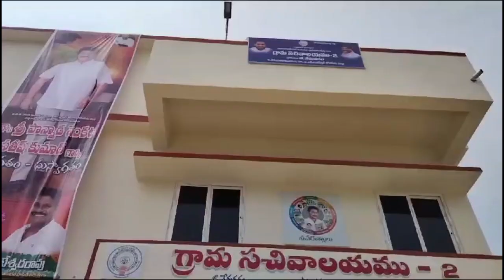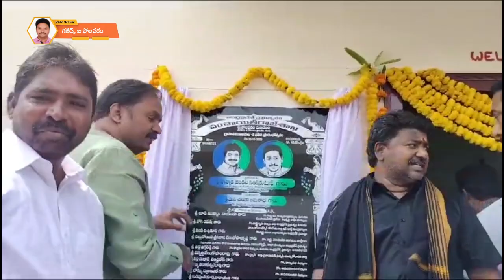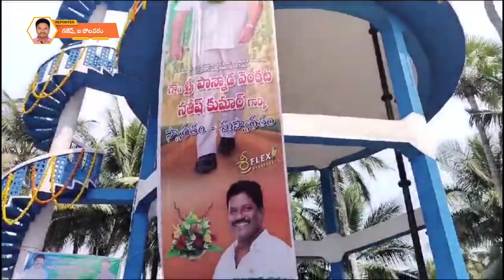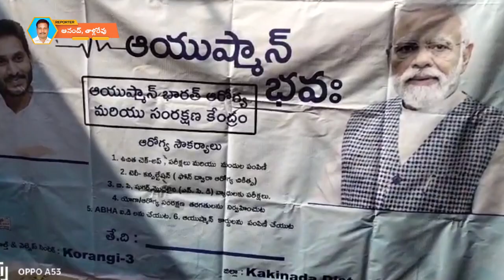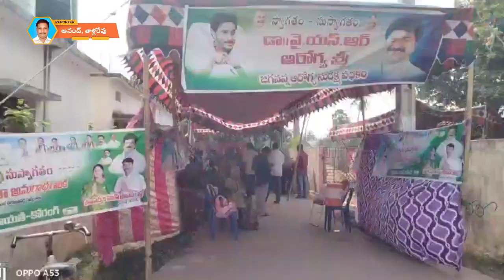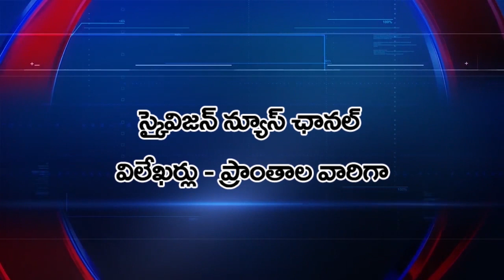31 October 2023 Skyvision News Full Bulletin | Yanam News Updates